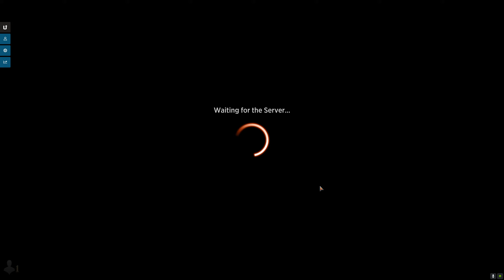Magic Arena: Strixhaven Quick Draft #1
Magic Arena
Strixhaven Quick Draft #1
Witherbloom/Quandrix Deck
7-2